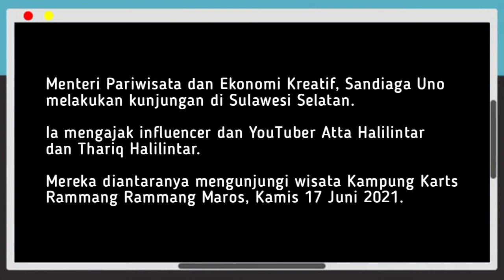Viral Vlog Atta Halilintar Jelajahi Kampung Karst Rammang Rammang Maros